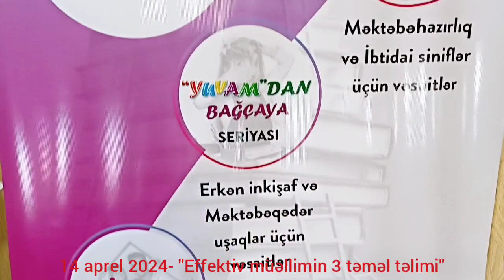"Mükəmməl Müəllim Marafonu-2024" layihəsi I təlim